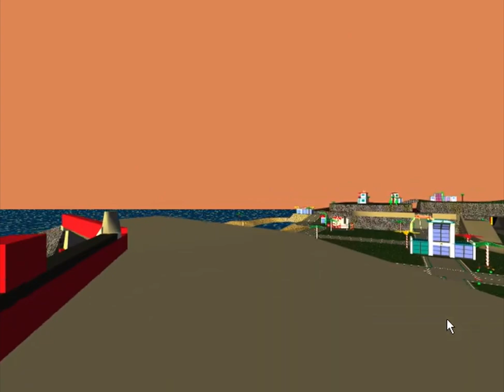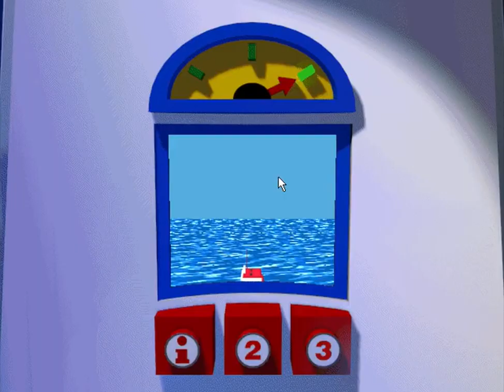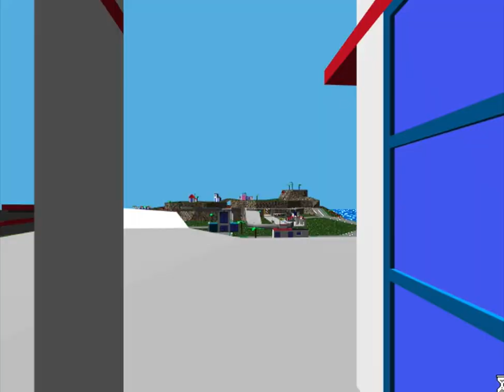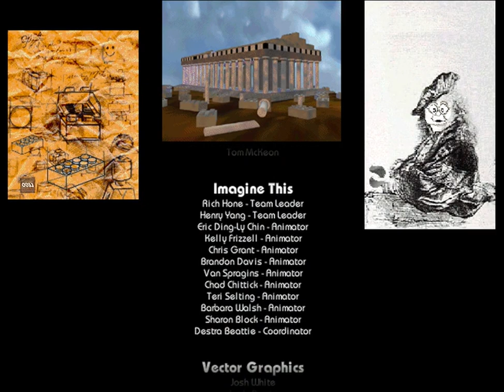vaporwave classics: LEGO ISLAND OST (slowed and reverb)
the most vaporwave songs from the Lego Island soundtrack, slowed -2 st and with a bit of reverb.

the video is gameplay by Ringtail so thanks to them for that.